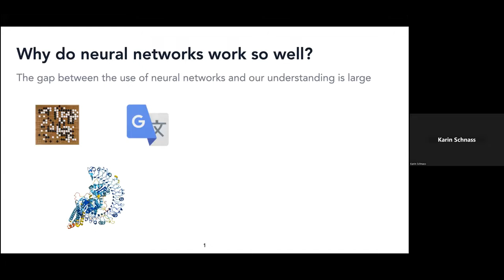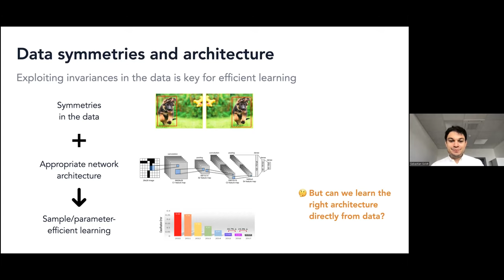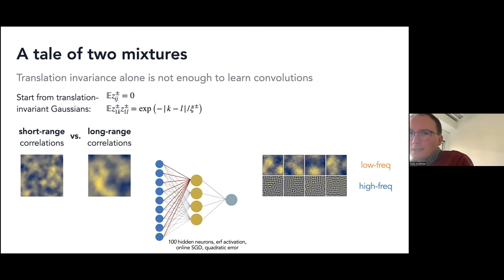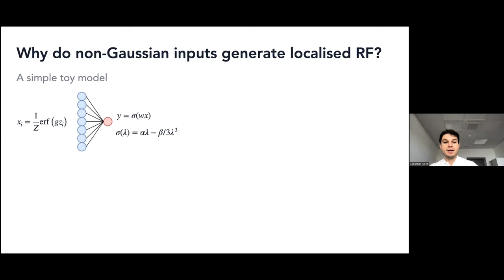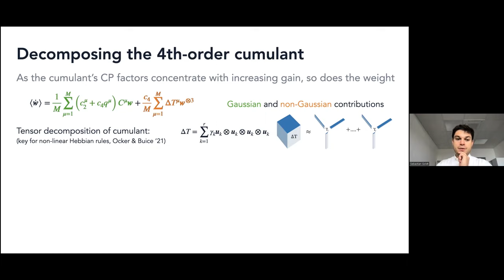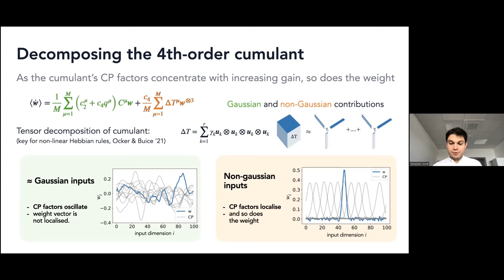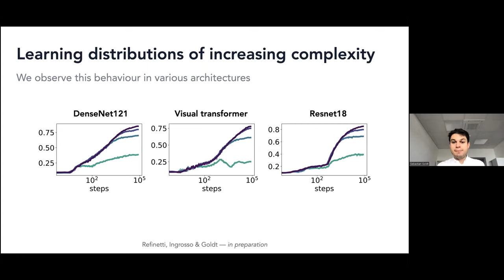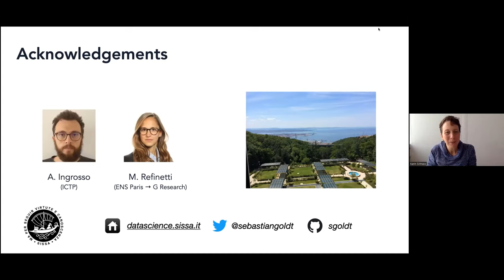1WMinds: Nov 10, Sebastian Goldt, On the importance of higher-order input statistics for learning...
Abstract: Neural networks are powerful feature extractors - but which features do they extract from their data? And how does the structure of the training data shape the representations they learn? We discuss two recent works in this direction. We first develop a simple model for images and show that a neural network trained on these images can learn a convolution from scratch [1]. This pattern-formation process is driven by a combination of translation-invariance of the "images" and the non-Gaussian, higher-order statistics of the inputs. Second, we conjecture a "distributional simplicity bias" whereby neural networks learn increasingly complex distributions of their inputs during training. We present analytical and experimental evidence for this conjecture, going from a simple perceptron up to deep ResNets [2]

References:

- Ingrosso & Goldt, PNAS 119 (40), e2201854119, arXiv:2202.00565

- Refinetti, Ingrosso & Goldt, in preparation.